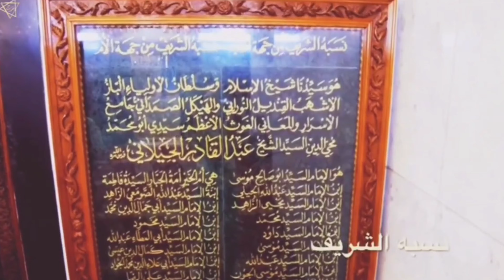Allah Allah hoo Abdul Qadir Jillani |Milad e Ghousul Azam | Nagore Dargah Kalifa Sahib Qadri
The Leading Priest of Nagore Dargah
Nagore Dargah Kalifa

Divine light of South East Asia Syed Saadhat Syedina Shahul Hameed Meeran Sulthan Abdul Qadir Vali Sarkar Nayagam Radiallahu Anhu Dargah Shariff Kalifa Sahib & Deewan
Hazrat Peer e Thariqat Alhaj Shaykh Syed Saadhat Nagore Dargah Kalifa Sahib Qadiri va Shatthari Nagori
Nagore Dargah Shariff Chief Sahibe Sajjada Nasheen
Nagore Sharif, Spiritual Head, Nagore Thangal, Aulad e Hazrat Qadir Vali Sarkar Radiallahu Anhu, Aulad e Hazrat Yusuf Vali Dhadha R.A

Nagore Dargah Shariff is Most One Of the Ancient History & (Popular) Famous Nagore Dargah Shariff at Tamil Nadu India

தென்கிழக்கு ஆசியாவின் ஆன்மீக ஜோதி செய்யது செய்யது ஷாகுல் ஹமீது சுல்தான் காதிர் வலி நாயகம் ரலியல்லாஹூதஆலா ( நாகூர் ஆண்டவர் ) அவர்களின் தர்கா கலிஃபா சாஹிப் காதிரி வ ஷத்தாரி நாகூர் தர்ஹா ஆன்மீக தலைவர் மற்றும் தலைமை ஆதீனம்.

நாகூர் தர்கா ஷரீஃப் கொடி ஏற்றம் துஆ , சந்தனக்கூடு,  கொடியேற்றம், நாகூர் கூடு, நாகூர் கந்தூரி விழா, நாகூர் வரலாறு சிறப்பு சிறப்புக்கள், நாகூர் பாடல் இன்னும் பல இத்தளத்தில் காணலாம்.